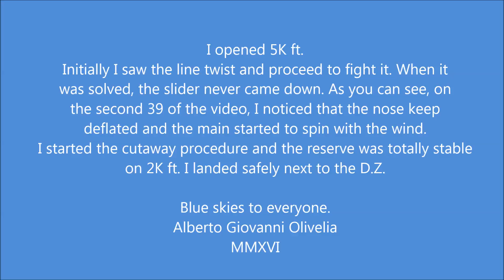Cutaway Line Twist and Tension Knot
I opened 5K ft.
Initially I saw the line twist and proceed to fight it. When it
was solved, the slider never came down. As you can see, on
the second 39 of the video, I noticed that the nose keep
deflated and the main started to spin with the wind.
I started the cutaway procedure and the reserve was totally stable
on 2K ft. I landed safely next to the D.Z.

Blue skies to everyone.
Alberto Giovanni Olivelia
MMXVI